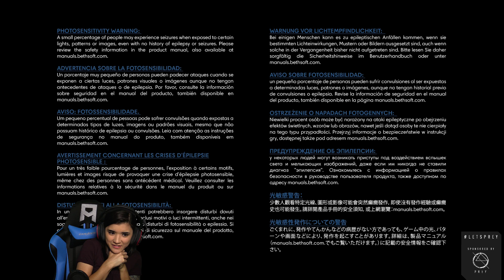Prey Opening Hour Demo [VOD]